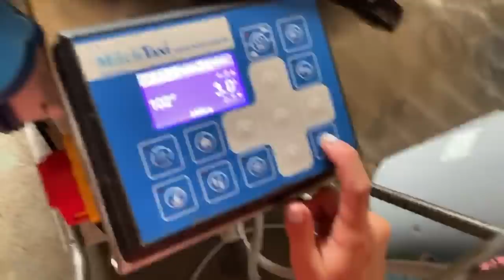FEEDING 150 CALVES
Jojo is the new calf manager because Claudia left. Join her as she feeds a new calf and does it all! (along with Alice and Otis of course)

Listen to our podcast: NYFG on Spotify, iTunes, Google Podcasts, and more.